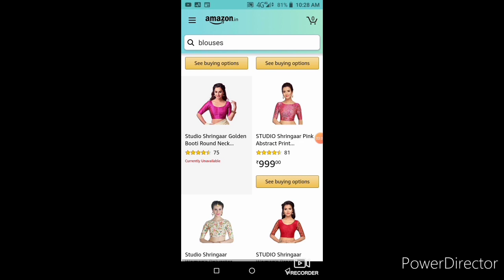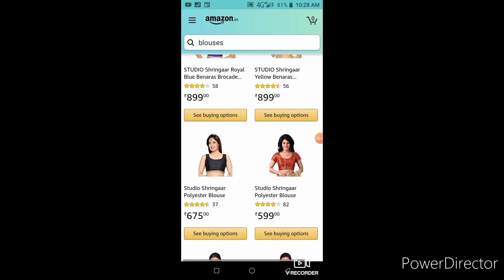Perfect Blouse Hands Cutting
international dog day 26th food & treats for ur funny friend
Uppada Pattu Sarees Collection,
women's uppada pattu big border saree with blouse
Uppada cotton tissue pink saree
Uppada pattu butterfly printed saree
uppada pattu wedding saree

usha bandhan straight stitch sewing machine
usha dream stitch sewing machine white
usha janome allure automatic zig zag machine Get iron box

Studio Shringaar Women's Latest Traditional Rich Red And Gold Benaras Brocade FullY StitchedSaree Blouse With Short Sleeves

STUDIO Shringaar Women's Peacock Embroidered Saree Blouse
by SHRINGAAR INTERNATIONAL (INDIA)

Studio Shringaar Women's Polyester Digital Printed Blouse with Boat Neck

STUDIO Shringaar Women's Zari Brocade Stitched Elbow Length Sleeves Saree Blouse.(Pink, 40)

My Tailoring Tape

Usha dream stitch sewing machine

My youtube gears,devices , equipments:

My DSLR Camera
My Microphone
My Studio Lights
My Laptop
My Trypod
My SmartPhone

CLOTHS
Achkan
ajrak
angarkha,
bakhu/kho,
blouse,
burqa,
choli ,
churidar,
daura-suruwal,
dhoti,
dumdyam,
dumpra,
dupatta,
farshi
pajama,
gagra choli,
ghoonghat,
gamucha,
gamosa,
gharara,
gho,
jamawar,
jodhpuri,
kabney kasta sari,
kaupina,
khalat kira,

frock design,
baby girl dress,
baby frocks,
frock,
frock dress cutting,
kids frock,
girls frock,